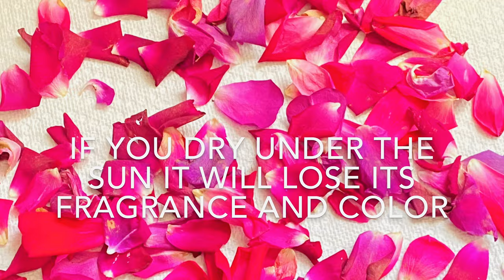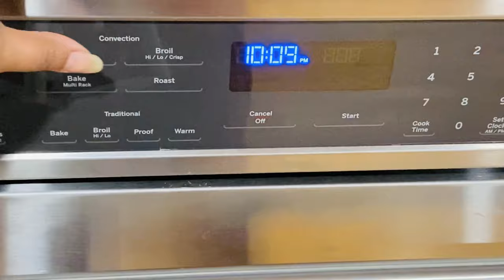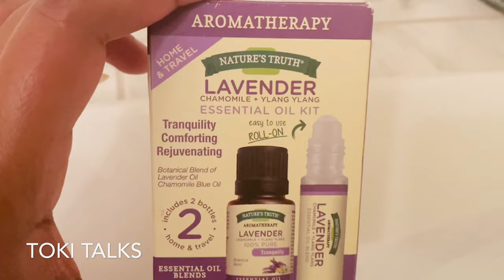Potpourri With Rose Petals | DIY Potpourri || How to make Potpourri at home ||Dry Petals Potpourri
In a bowl, combine one cup of dried rose petals, one half cup of dried lavender, and one quarter cup of dried rosemary. Add one eighth teaspoon of ground cloves and cinnamon, plus dried rosebuds and orange peels. Add a few drops of rose or lavender oil. Add one quarter teaspoon of fixative like crushed orris root.